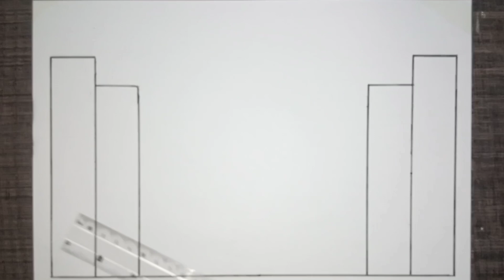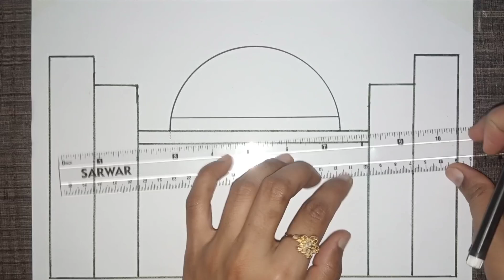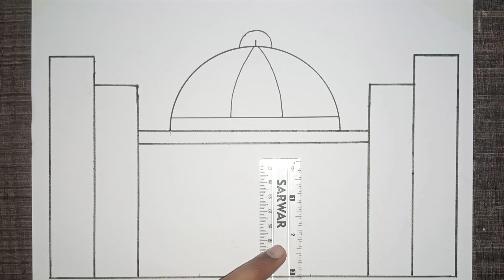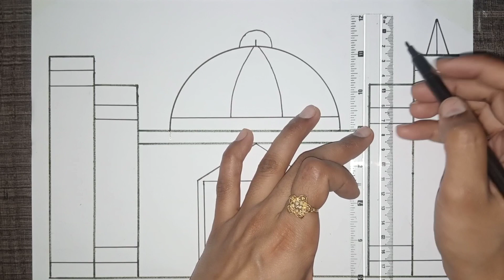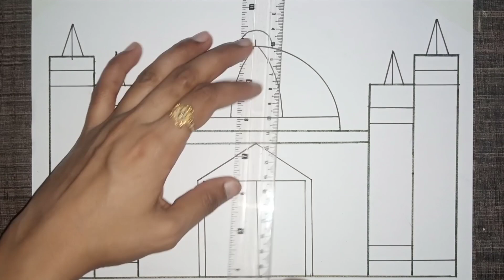how to draw 😀 very easily 😇 | 0900# Masjid # with pencil drawing•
Masjid😀| how to draw very easily #0900#Masjid |with pencil drawing